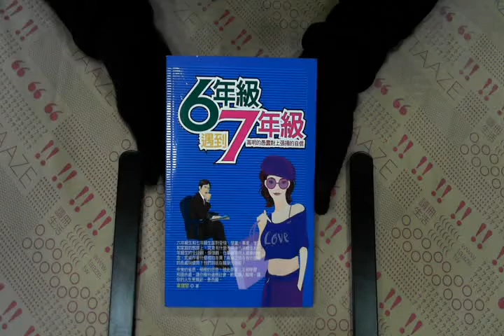TAAZE｜6年級遇到7年級－高明的愚蠢對上張揚 ... 二手書書況 9789868407435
TAAZE｜讀冊生活網路書店「6年級遇到7年級－高明的愚蠢對上張揚的自信」，找二手書請至